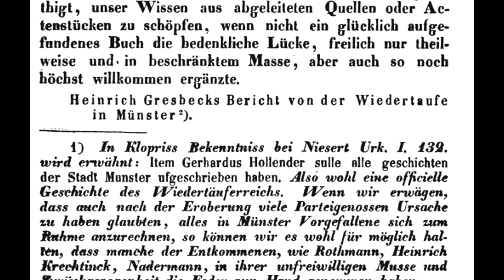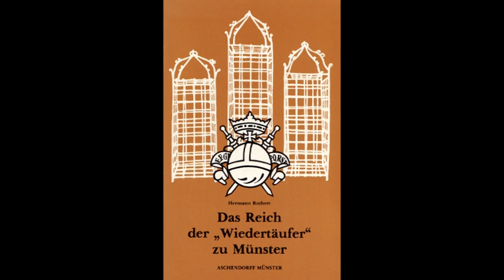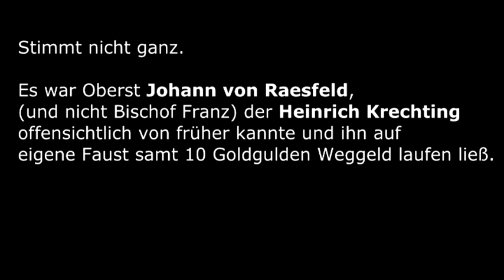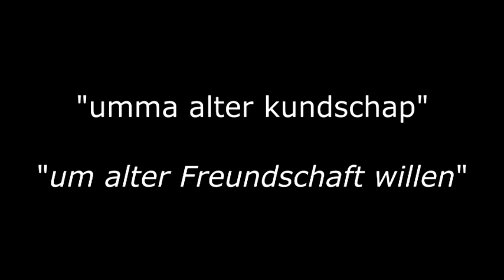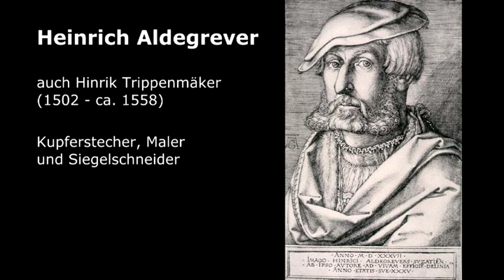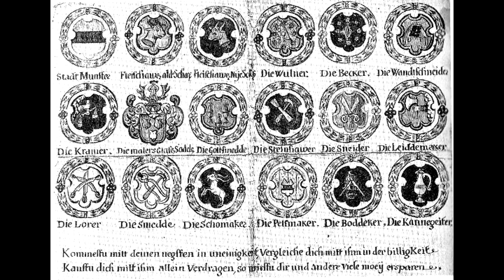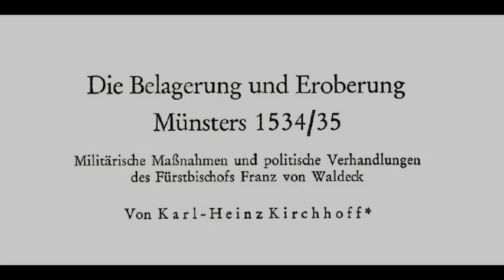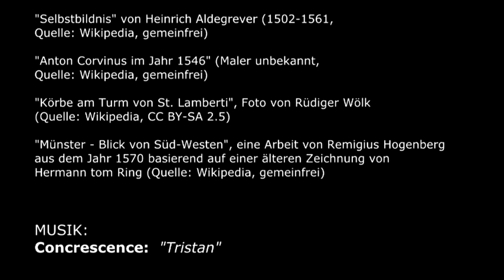Denk|Reise|Extra - Die Apokalypse von Münster 12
Jeden Tag fliehen hungernde Münsteraner aus der eingeschlossenen Stadt und riskieren lieber den Tod durch die draußen lauernden Landsknechte. Unter den Flüchtenden befinden sich auch der Schreiner Heinrich Gresbeck und der ehemalige Landsknecht Hensken Eck von der Langenstrate. Sie haben von den Belagerern nur wenig Gnade zu erwarten, doch die beiden bringen einen kühnen Plan mit, der Bischof Franz die Tore der Stadt öffnen soll. Eine solche Strategie ist auch dringend nötig, denn die Landsknechte begehren auf und bedrängen sogar ihren Anführer, Hauptmann Wilken Steding.

BILDQUELLEN:
"Die fünf Landsknechte", Eisenradierung von Daniel Hopfer aus dem frühen 16. Jahrhundert (Quelle: Wikipedia, gemeinfrei)

"Landsknecht mit Hellebarde" von Ferdinand Hodler (Quelle: Wikipedia, gemeinfrei)

"Der Standartenträger kämpft gegen 5 Soldaten" von Daniel Hopfer (ca 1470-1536, Quelle: Wikipedia, gemeinfrei, gescannt von Yellow Lion)

"De drie soldaten" von Pieter Bruegel de Oude (1526/1530–1569, Quelle: Wikipedia, gemeinfrei)

"Capitaine", Gravur von Jost Amman (1568, Quelle: Wikipedia, gemeinfrei)

"Erstürmung ener Stadt durch Landsknechte (Mordnacht von Zürich)" aus Georg Liebe: "Soldat und Waffenhandwerk", Leipzig 1899

"Der schlechte Krieg" von Hans Holbein dem Jüngeren (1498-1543, Grafische Sammlung der Albertina, Wien)

"Kampf der Reisigen und Landsknechte", Holzschnitt von H. Burgmair (Quelle: Wikipedia, gemeinfrei)

Landsknechte im Gefecht (Bildausschnitt aus Albrecht Altdorfers Gemälde "Alexanderschlacht", Quelle: Wikipedia, gemeinfrei)

"Wappen von Johann von Raesfeld" Zeichnung von Professor Ad. M. Hildebrandt aus Max von Spießen: "Wappenbuch des Westfälischen Adels" (Görlitz 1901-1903/Band 2)

"Grabplatte des Heinrich Krechting in der Kirche zu Dykausen" (Im Jahre 1949 von Gerhard de Buhr wiederentdeckt, Quelle

"Jan van Leiden tauft ein Mädchen", Historienbild (1840) von Johann Karl Ulrich Bähr (Quelle: Wikipedia, gemeinfrei)

"Selbstbildnis" von Heinrich Aldegrever (1502–1561,  Quelle: Wikipedia, gemeinfrei)

"Anton Corvinus im Jahr 1546" (Maler unbekannt, Quelle: Wikipedia, gemeinfrei)

"Münster - Blick von Süd-Westen", eine Arbeit von Remigius Hogenberg aus dem Jahr 1570 basierend auf einer älteren Zeichnung von Hermann tom Ring (Quelle: Wikipedia, gemeinfrei)

WEITERFÜHRENDE LITERATUR / QUELLEN & ZITATE
Karl-Heinz Kirchhoff: "Die Belagerung und Eroberung Münsters 1534/35 (Militärische Maßnahmen und politische Verhandlungen des Fürstbischofs Franz von Waldeck), bei LWL.org (Westfälische Geschichte,
Hermann Rothert: "Das Reich der 'Wiedertäuer' zu Münster" (überarbeitet von Karl-Heinz Kirchhoff, Aschendorff Verlag)
Helmut Lahrkamp: "Das Drama der Wiedertäufer" (Aschendorff Verlag)